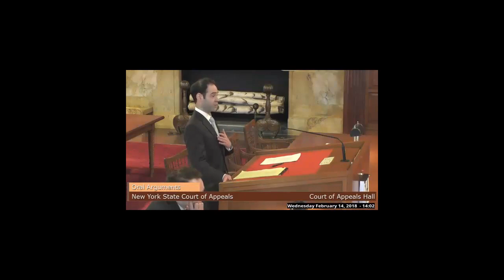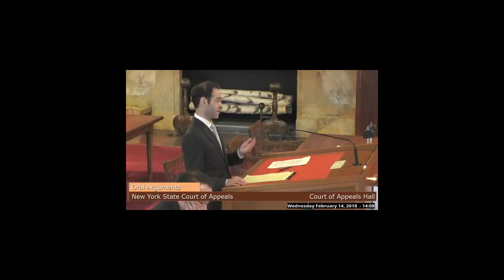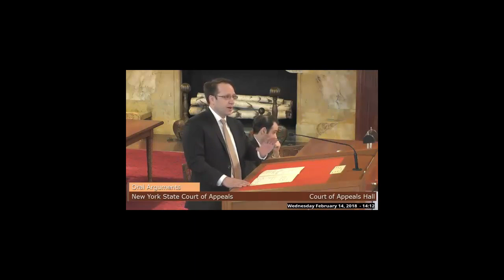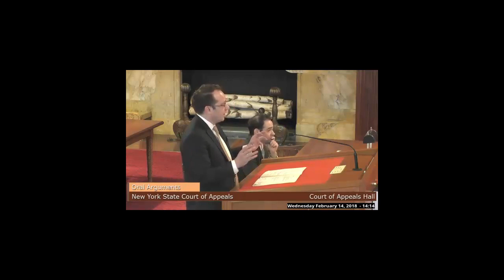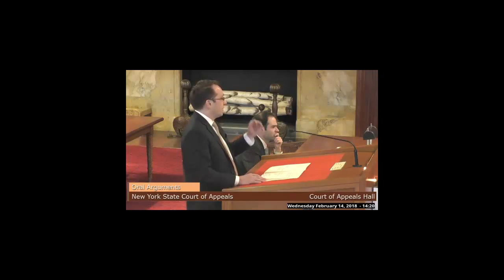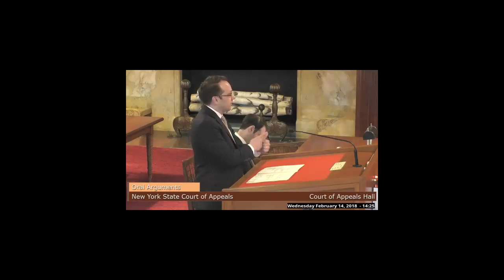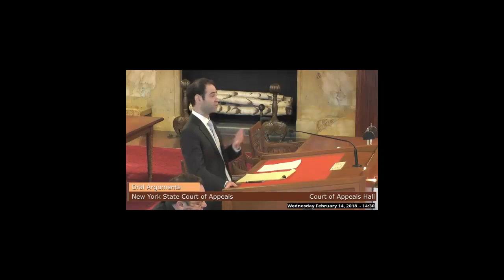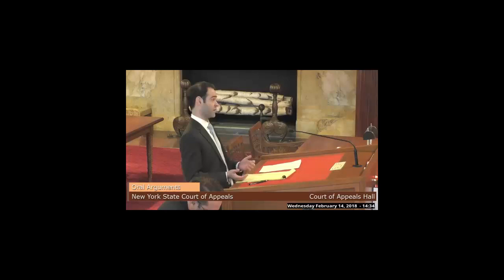No. 32 Rodriguez v City of New York